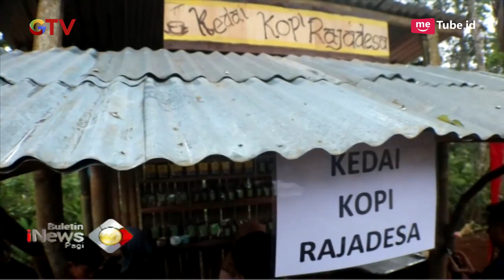Tarian Tradisional Boboko Dudukuy dengan Kostum Anyaman Bambu yang Menyerupai Robot BIP 10/12